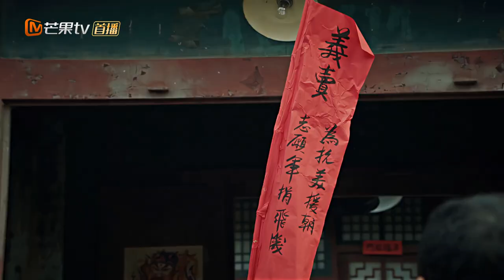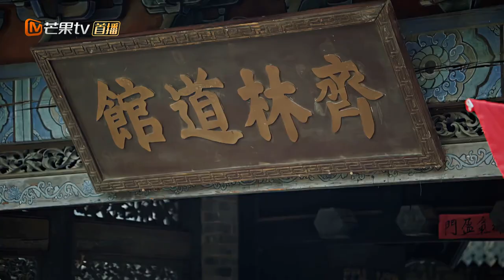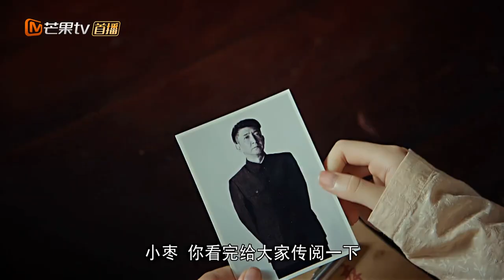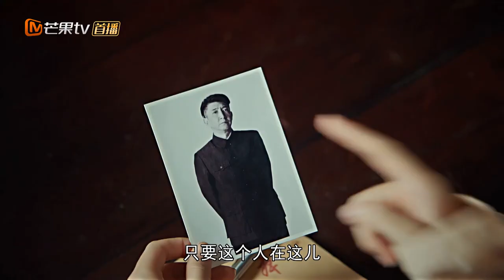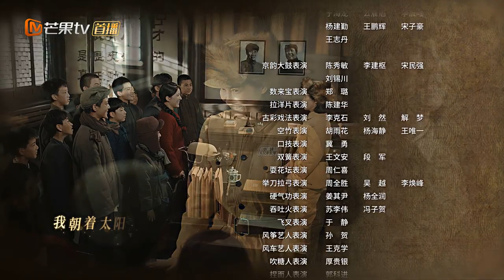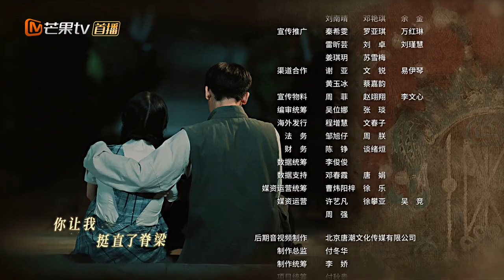【ENG SUB】EP11: Tian Zao assists the police in arresting the spy!《Hu Tong 胡同》【MangoTV Drama】